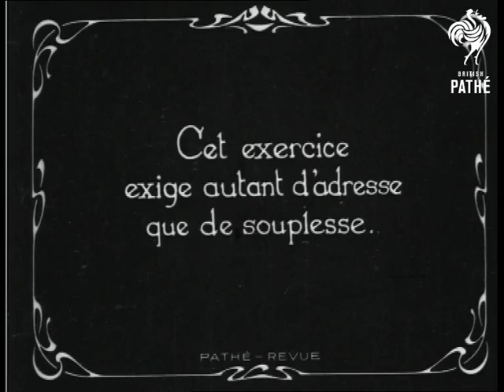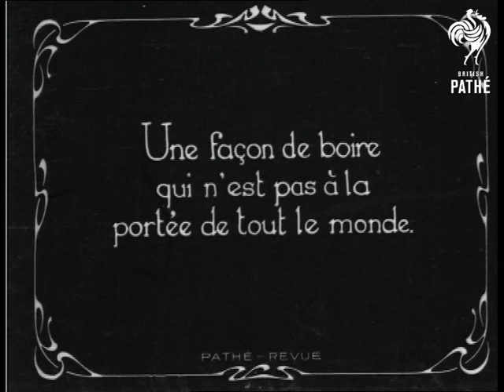Chinese Jugglers (1928)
No title.  French story.

Troupe of Chinese jugglers and acrobats perform various tricks including plate spinning, contortions etc.  One of the young boys does a horrible contortion involving wrapping his legs around a stick then walking on his hands - youch! Name of troupe could be "Dack Shing". One of the key performers is a young boy.

French intertitles.
 FILM ID:754.16